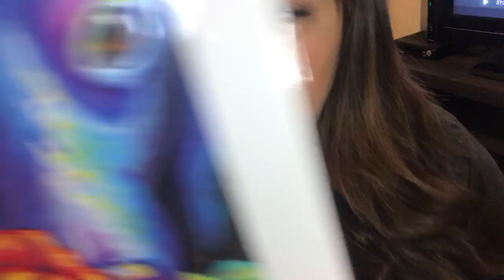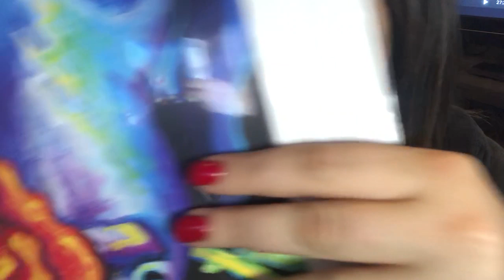ASMR tingly triggers with whispers